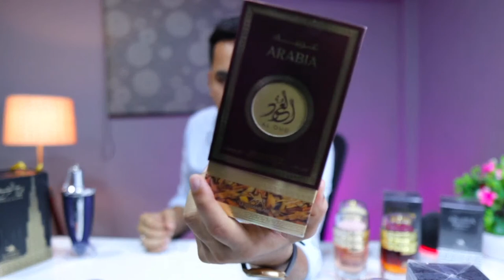Best perfume for men 😊 दिल की बात | Perfume review live | Best deodorant for men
in this live video we will talk about best perfume for men in india and also about best deodorants for Indian men. Keep watching

Sabse acha budget perfume 👇

Subscriber kr lijiye agar aap ko ase hi fragrance related video dekhna pasand hai 👇

Is video ke pahle mene ye video dala tha

Time Stamps
00:00 Welcome